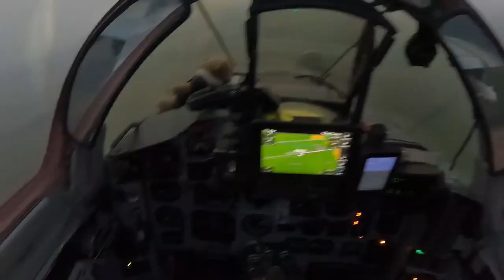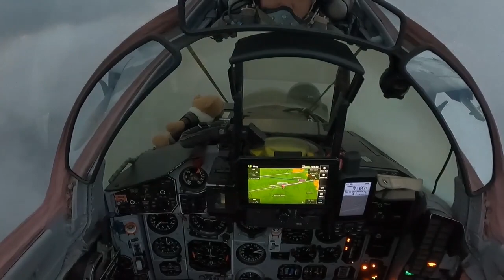Ukrainian MiG-29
The Ukrainian MiG-29 with the American anti-radar missile AGM-88 HARM under the wing.